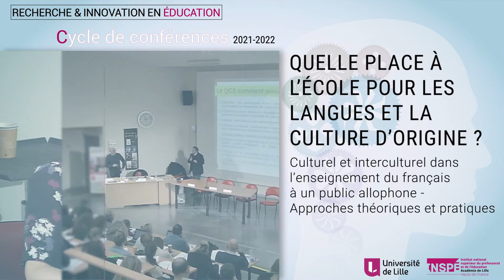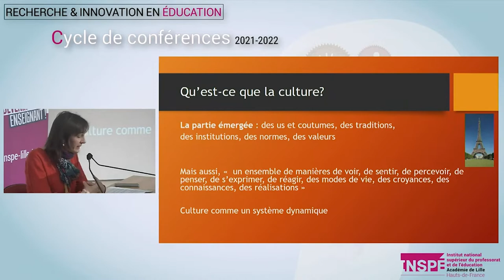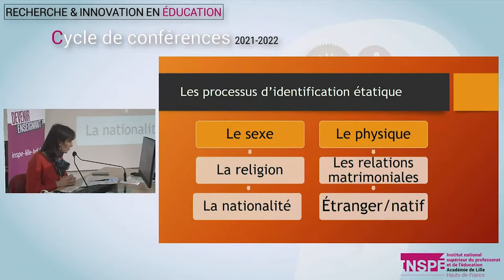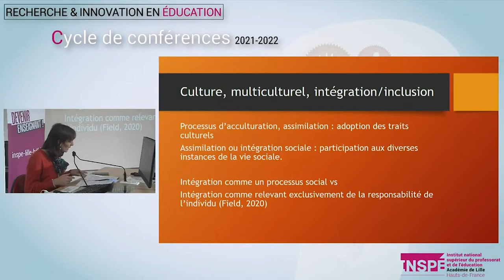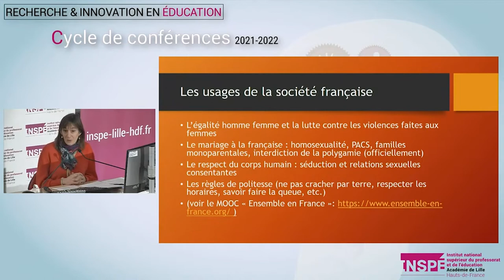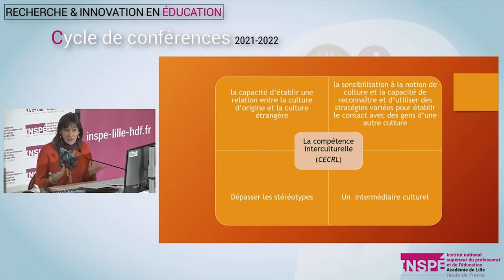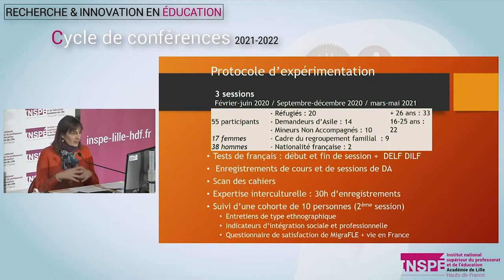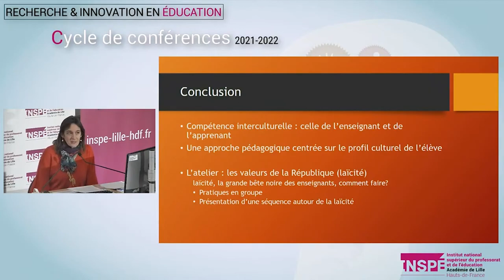Juliette Delahaie - Culturel et interculturel dans l’enseignement du français à un public allophone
Séminaire académique du CASNAV de LILLE
Quelle place à l’école pour les langues et la culture des élèves allophones ?

Culturel et interculturel dans l’enseignement du français à un public allophone - Approches théoriques et pratiques

Conférence de Madame Juliette Delahaie, professeure en sciences du langage - Université de Lille

Apprendre et comprendre la culture française et les valeurs de la République, tel est l’impératif auquel doivent répondre les étrangers, enfants ou adultes, désireux de s’installer durablement sur le sol français. Avec la multiplication des dispositifs de soutien à l’apprentissage du français dans les écoles et collèges pour les parents et les enfants se pose ainsi le problème de savoir comment aborder culture française et valeurs de la République par la langue. L’approche interculturelle fournit d’excellents moyens de le faire. Nous ferons une présentation des principaux éléments constitutifs de l’approche interculturelle, aussi bien en didactique des langues qu’en sciences du langage. Nous proposerons ensuite des études de cas autour de l’enseignement du français à un public allophone : du point de vue culturel, quels problèmes sont rencontrés ; quelles solutions peut-on trouver du côté
de l’interculturel ?

Jeudi 02 décembre 2021, site INSPÉ de Villeneuve d'Ascq